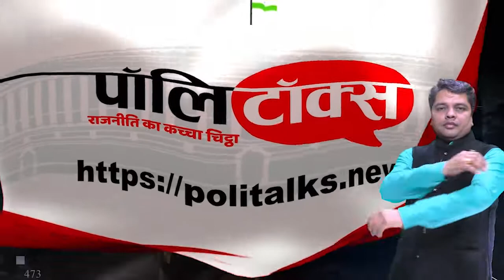कोरोना के नए मामलों के बाद अब मौतों के आंकड़ों ने तोड़े अब तक के सभी रिकॉर्ड, 24 घंटों में 2020 मौतेंI